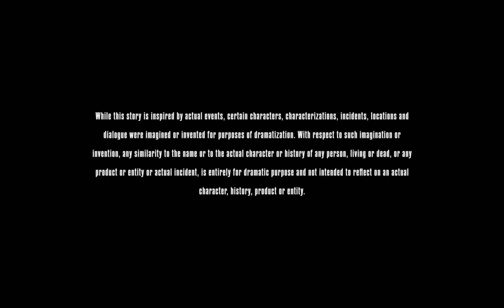Elizabeth Meriwether Pictures/ Semi-Formal Productions/ 20th TV/ Searchlight Television/ Hulu (2022)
TV-Show: The Dropout - Season 1 - Episode 7 : Heroes